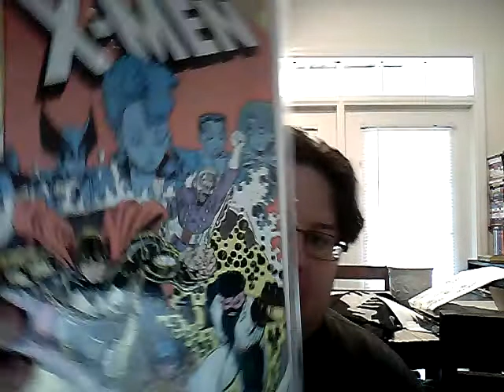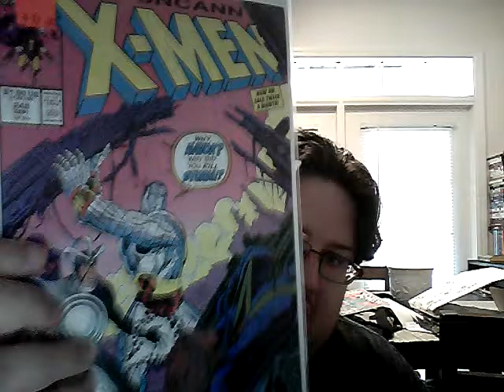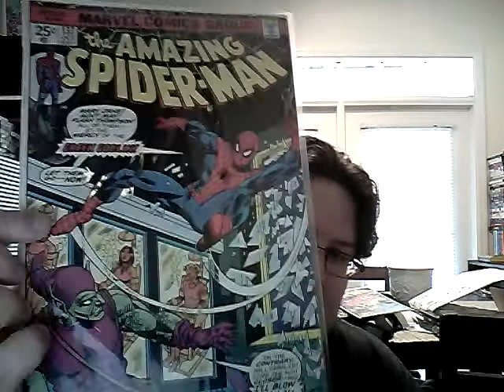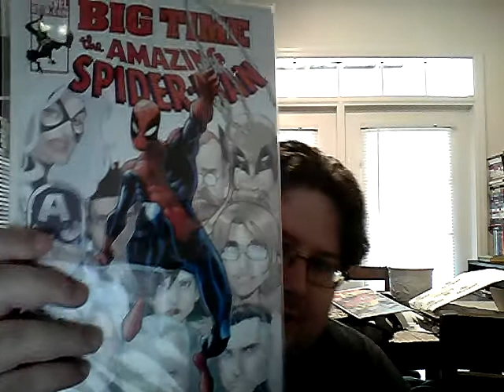cracka season 3ep 46 august 28 2013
some more comics